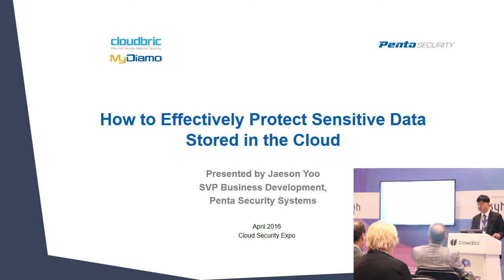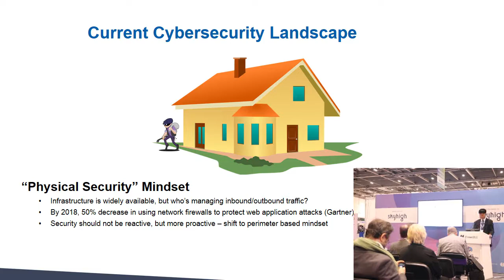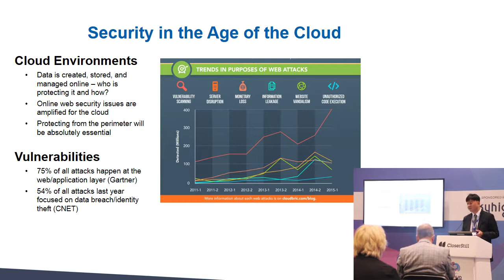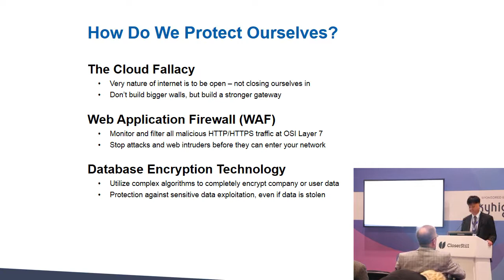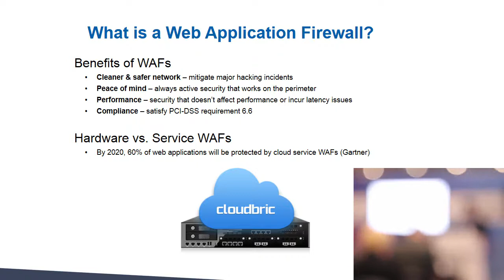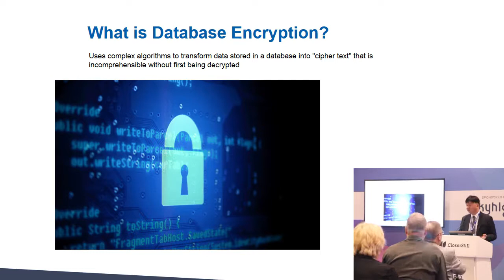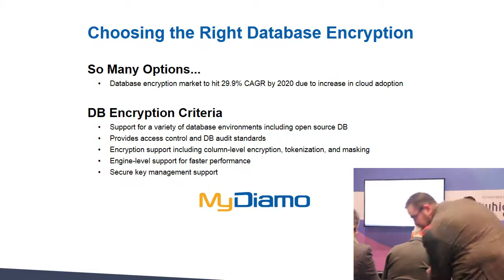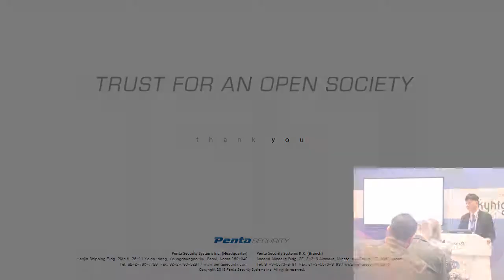How to Effectively Protect Sensitive Data Stored in the Cloud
SVP of Business Development at Penta Security Systems and Cloudbric, Jaeson Yoo, delivers a great speech about the best ways to protect sensitive data in the cloud. Speech was presented at the Cloud Security Expo held at the London ExCel Centre on April 13th.